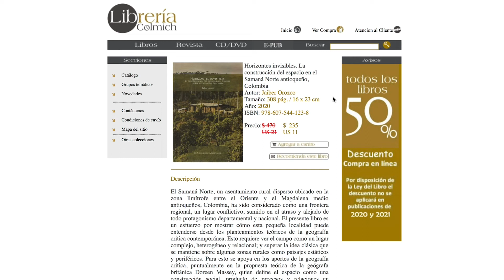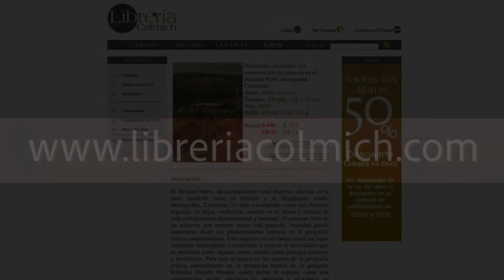Horizontes invisibles. La construcción del espacio en el Samaná Norte Antioqueño, Colombia.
El libro, “Horizontes invisibles. La construcción del espacio en el Samaná Norte Antioqueño, Colombia” es un texto que muestra el esfuerzo por visibilizar cómo esta pequeña localidad puede entenderse desde la geografía crítica contemporánea.

El autor Jaiber Orozco, rescata el protagonismo del lugar y de sus habitantes en la configuración del espacio regional y nacional, además de explorar la complejidad económica, política y cultural de la producción de una frontera en el corazón de la zona Andina colombiana.

El autor, Jaiber Orozco, es Maestro en Geografía Humana y actualmente cursa el Doctorado en Estudios Antropológicos en El Colegio de San Luis.

Puedes adquirir este ejemplar en la librería de El Colegio de Michoacán a través de la página